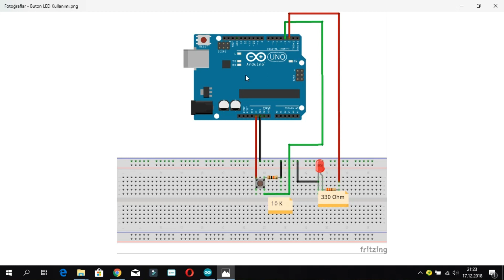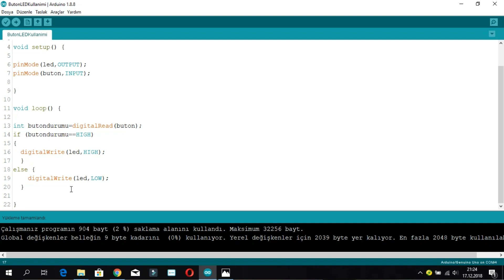Pull Up ve Pull Down Direnci Kullanımı #40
Bu derste pull up ve pull down direnclerini anlatmaya çalıştım.

Kullanılan Malzemeler:
1 Adet Arduino Uno
1 Adet USB Bağlantı Kablosu
1 Adet Breadboard
1 Adet LED
1 Adet 330 Ohm Direnç
1Adet 1 K Direnç
1 Adet Buton
5 Adet Jumper Kablo